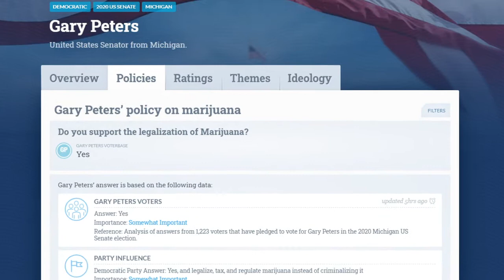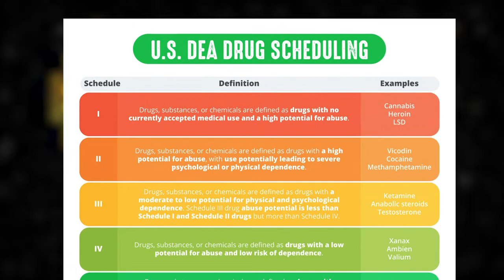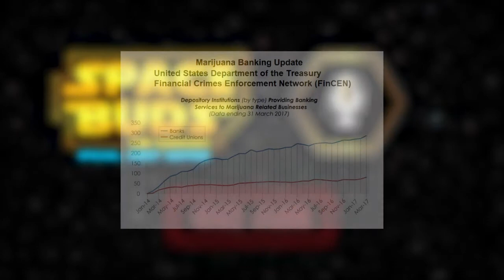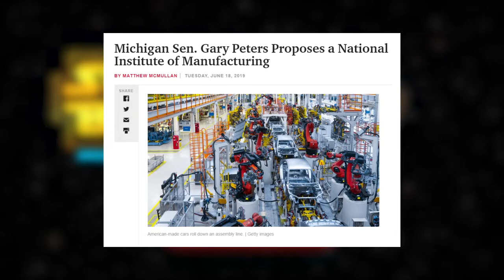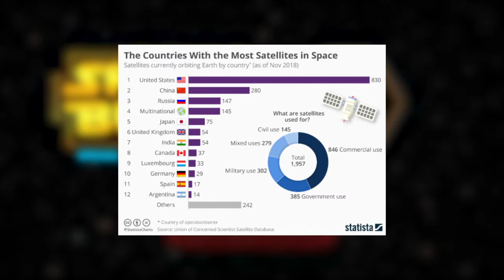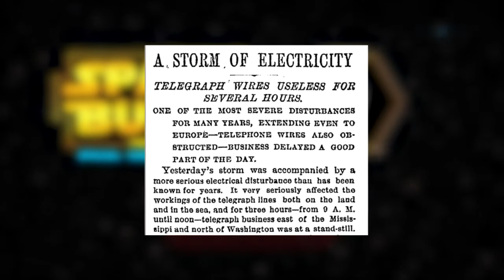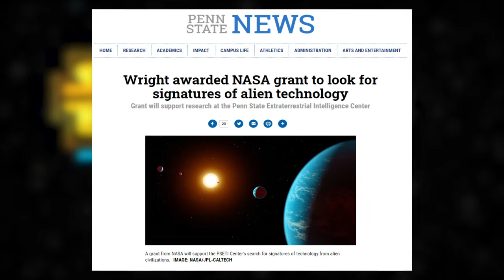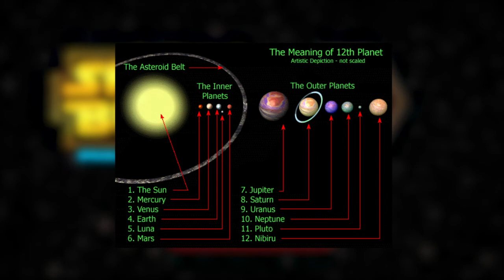Spacebuds The Podcast Special Guest Edition: Senator Gary Peters - Marijuana Legislation and Aliens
In this special episode of Spacebuds the Podcast, we interview a very special guest; Senator Gary Peters of Michigan. He's on a handful of committees in the government; NASA, The National Science Foundation, and DARPA, to name a few. We had many pressing questions to ask him regarding current and future cannabis law reform and of course, outer space and the chance of extraterrestrial life.

Credits:

Wikimedia.org
NASA.gov
Peters.Senate.gov
IRS.gov
The New York Times
Unsplash
Pexels
Statista
Leafly
Clone Digital Media

Banks, Government and People at Dinner
Artist: Jude Potvin

Medical Benefits of Marijuana Artwork
Artist: @outerground

Senator Gary Peters
Source: peters.senate.gov/newsroom
Author: US Senate Photograph

12th Planet by Zecharia Sitchin
Author: Zecharia Sitchin, Sam Sloan

1) Zecharia Sitchin, a carving from 7,000 B.C. represents an alien passing a plow
2) The NYT reports on the impact of a solar storm in November 1882.
Author: Chester Higgins Jr.
Source: The New York Times

Section 280E - Internal Revenue Service
Source: IRS.gov

1) NASA infographic shows how space weather can affect technological infrastructure
2) NASA captures fastest CMT to date - 2012
3) Asteroid BL86 Map 2007
4) NASA Earth Science Missions Current & Planned
5) NASA Asteroid Tracking
6) NASA Hubble Telescope Shot of Unexplained Flying Object in Space
7) OSIRUS Rex Tagging Asteroid
Author: NASA
Source: NASA.gov

Wright awarded NASA grant
Author: Penn State
Source: news.psu.edu

COVID-19 State Budget Shortfalls
Author: Center on Budget and Policy Priorities
Source: CBPD.org

Michigan Combat Vehicle Manufacturing
Source: SAPA Transmissions

1) Cannabis Job Growth in the US - 2020
2) Dosing Cannabis for Anxiety
Author: Leafly
Source: Leafly.com

University of Michigan - climate space science and engineering
Author: University of Michigan
Source: umich.edu/

Photo of Large Transformer
Author: Transformer Technology

Illustration of Astronaut Cleaning Space Debris
Artist: Elena Kayayan

Michigan State Cannabis Tax Distribution Chart
Author: Bridge Magazine

States Where Marijuana is Legal Chart
Author: Shayanne Gal - Business Insider

WXYZ Detroit: Michigan Recreational Marijuana Sales after Legalization
Author: WXYZ Detroit

Map of Nibiru and Solar System
Artist: totuga767

Photo of Man in Mask walking by Business Closing Signs
Artist: Nam Y. Huh - Associated Press
Source: APnews.com

The 2 Trillion Dollar Economic Risk you Haven't Heard of
Author: PBS
Source: PBS.org

Space Debris
Artist: Dotted Yeti
Source: Shutterstock.com

Cannabis Banking
Source: The Fresh Toast

Michigan Active MEdical Marijuana Holders
Source: Emma Winowiecki - Michigan Radio

Small Business, Big Impact
Author: Small Business Administration and U.S. Census Bureau
Source: sba.gov

Men in Black II, COVID Business Open
Author: Columbia Pictures/Getty Images

Covid-19 Unemployment Graph
Source: U.S. Bureau of Labor Statistics

Michigan Unemployment Graph
Source: Detroit News

US DEA Drug Scheduling Chart
Source: U.S. Drug Enforcement Administration
Author: American Marijuana

Geomagnetic Storm Hazard
Source: USGS Geophysical Research Letters
USGS.gov

1) Legal States: Success / Failure Poll
2) Do You Believe Marijuana is an Essential Service Poll

Impact on Illinois Legalizing Marijuana
Source: Illinois Economic Policy Institute

Fifth Day of Recreational Marijuana Sales in Michigan
Author: Ryan Stanton
Source: The Ann Arbor News

Michigan Voter Support for Cannabis Legalization
Author: Michigan Normal

Coronavirus Revised State Projections Graph
Source: National Conference of State Legislatures

The Countries with the Most Satellites in Space
Author: Union of Concerned Scientist Satellite Database
States that Have Legalized Marijuana
Author: National Conference of State Legislatures
Source: Statista.com

University of Michigan - Climate Space and Science Engineering
Source: umich.edu

OSCaR cubesat
Artist: Rensselaer Polytechnic Institute

Child Looking at Night Sky

Oregon State Marijuana Tax Revenue
Source: Daily Marijuana Observer

State Budget Headed off a Cliff COVID
Source: Center on Budget and policy Priorities
The Nation

Ordinance to Restrict Weed Sales
Source: City of Pasadena

Artist: Matt Groff
Source: U.S. Department fo Health and Human Services

United States of Weed
Source: Rolling Stones